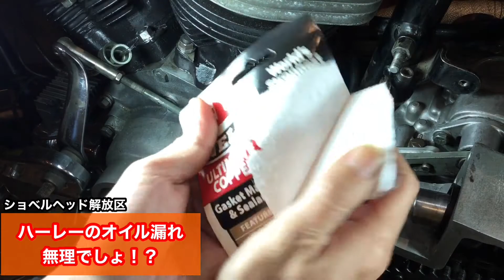外部からハーレーのオイル漏れを止める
ハーレーのトランスミッションのカウンターシャフトを交換したいのですが
ハーレーのキックカバー取り付け（ショベルヘッド・ロータリートップ）